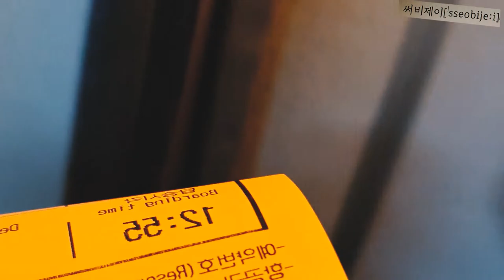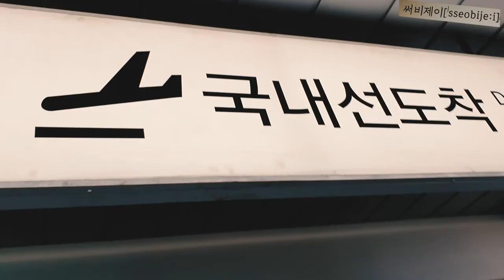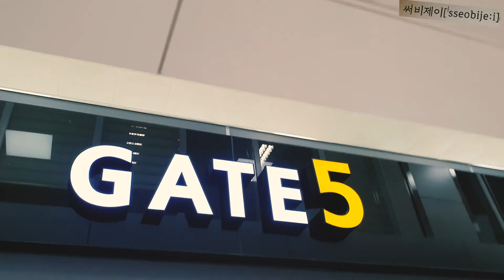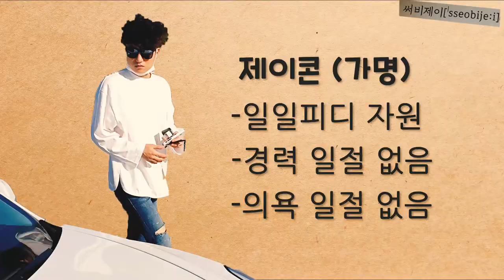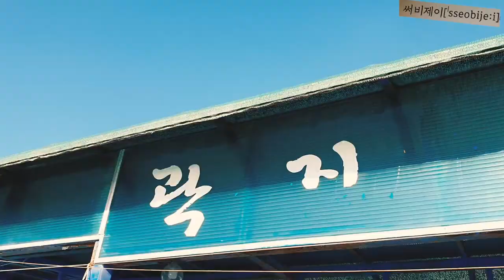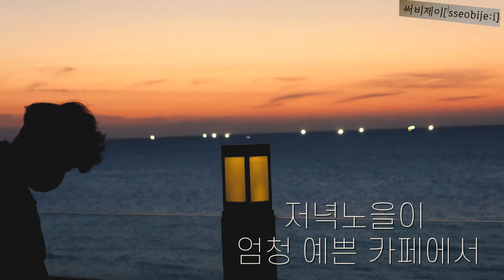(eng sub)[제주도브이로그_1화] 고등어회먹으러 제주도가는 브이로그 feat. 물회 갈치조림 먹방 korean mukbang & traveling vlog in jeju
댓글은 큰 힘이 됩니다^^

leaving a comment encourages me A LOT :)

僕のチャンネルを購読して、 動画を気に入ってください。
コメントを残しておくと、とても励みになります:)

留下评语鼓励我多读一读